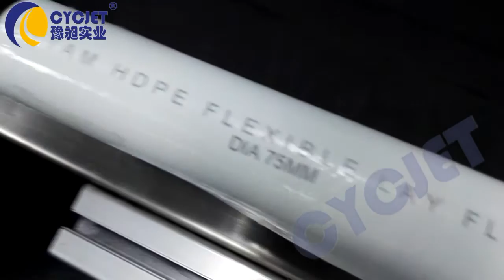CYCJET UV Fly Laser Marking Machine/UV Laser Marker for HDPe Laminated Woven lay Flat Tube